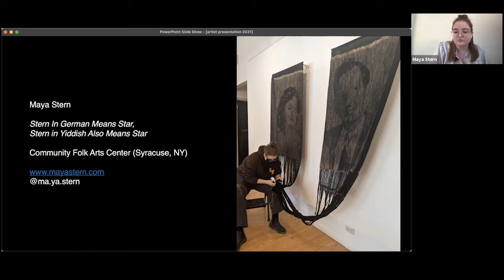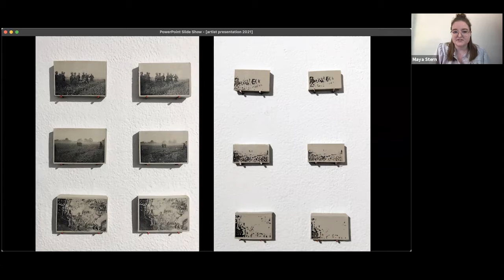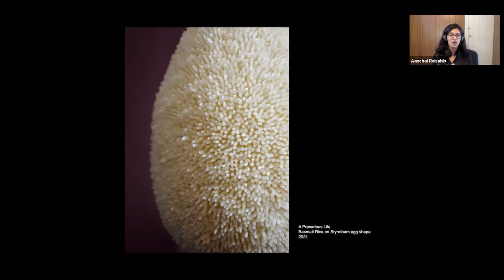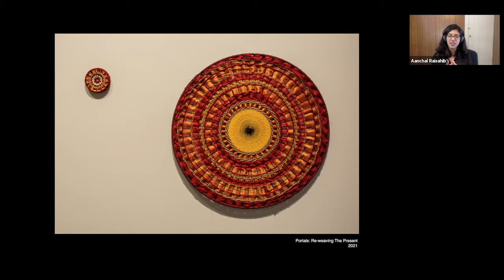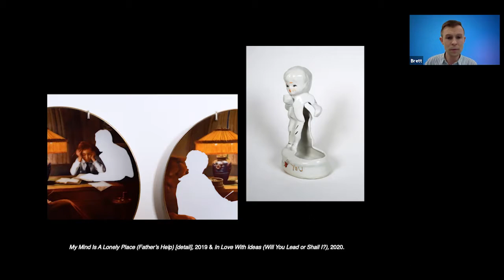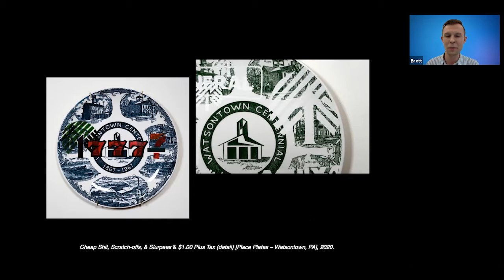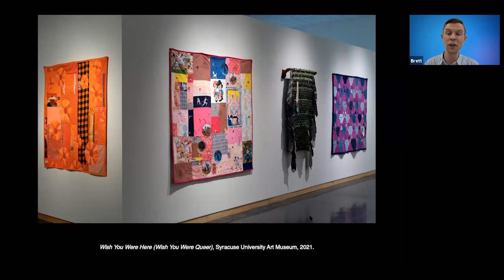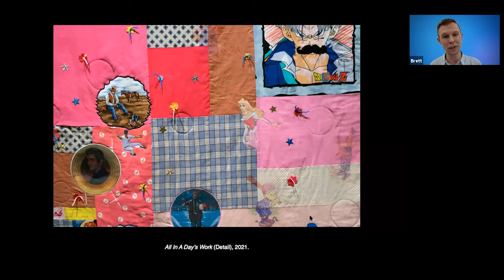Carrying the Thick Present: Maya Stern, Aanchal Raisahib, Brett Morgan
We are excited to present a pre-recorded panel discussion of current SU Studio Art graduate students Maya Stern, Aanchal Raisahib, and Brett Morgan moderated by current Art History graduate student Tyler Valera. In this panel, Valera leads a discussion with Stern, Raisahib, and Morgan through their work currently on view in Carrying The Thick Present, at Syracuse University Art Museum and Community Folk Art Center in Syracuse, NY. They speak about how their work uses fibers to speak about history, heritage, and their personal relationship to the materials they use in their work.

Join the museum on Tuesday, May 11 at 12:15pm EDT, for a Lunchtime Lecture artist talk with all three exhibiting artists.